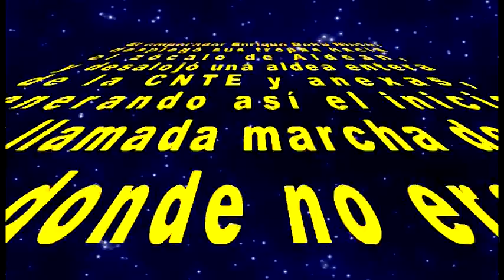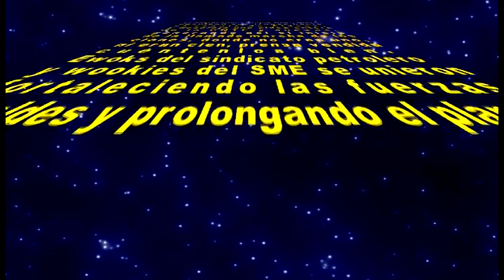Teachers Wars La Guerra Magisterial